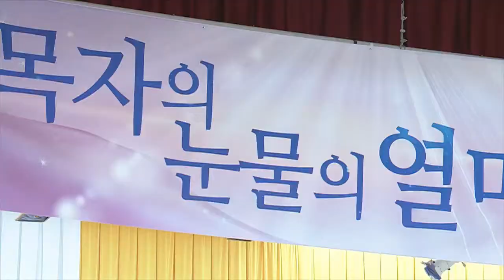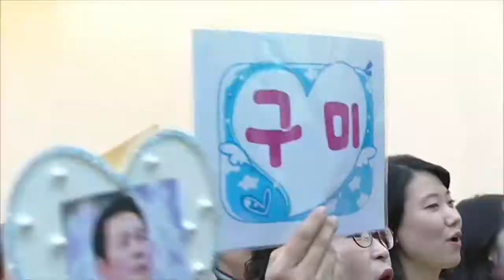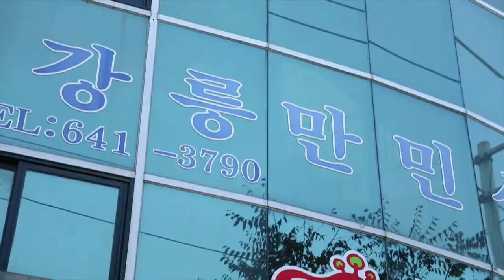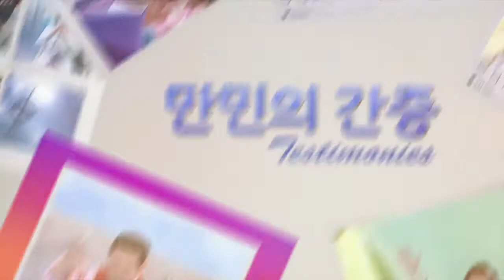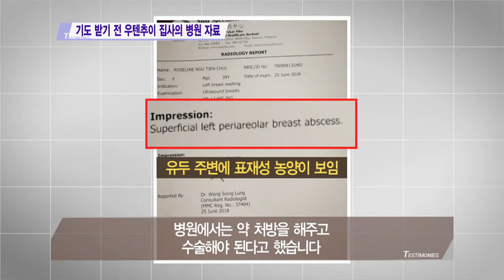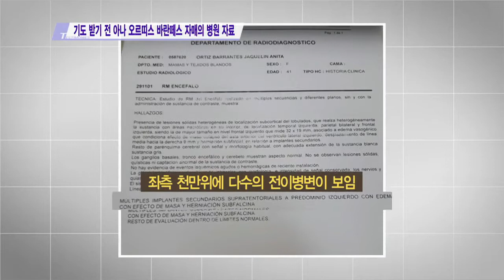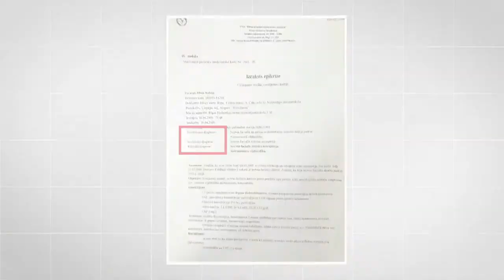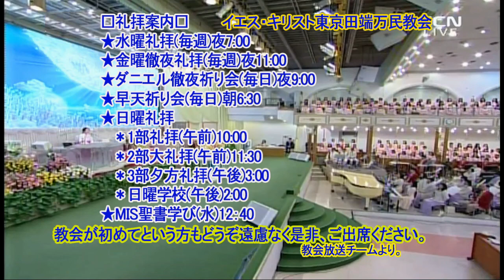マンミンマガジン1051回海外のいやしの証し.2018.11.2